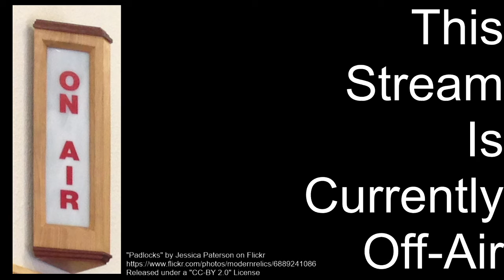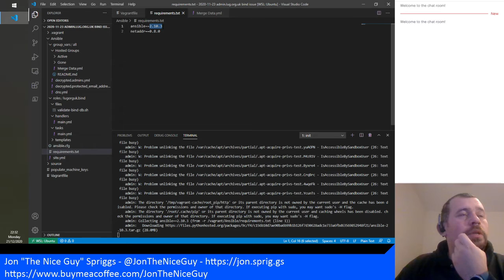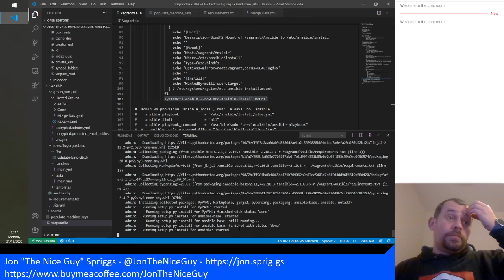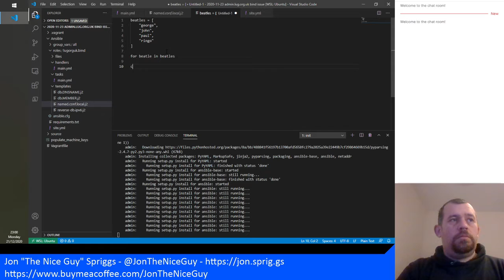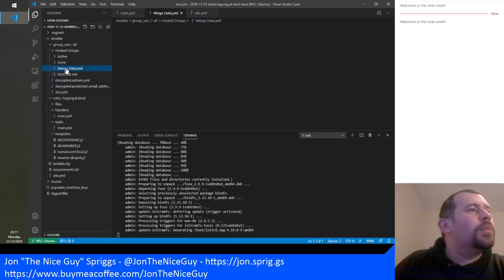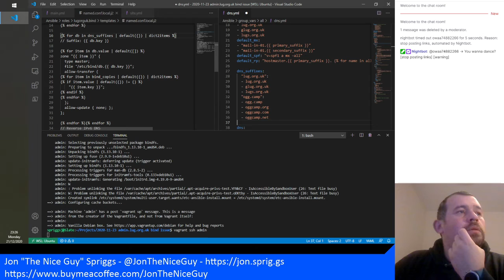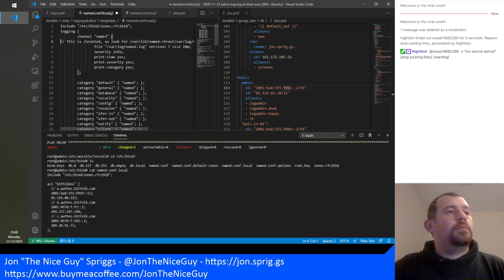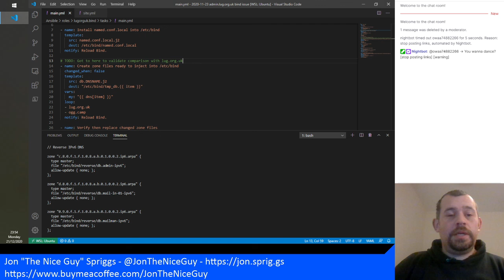Ansible all the things - Part 2, Vagrant up, Jinja2 and introduction to Ansible Roles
In this second twitch.tv stream, I boot my Vagrant based virtual machine, and then explain some of the jinja2 code in the role I've been creating. I then compare some of the generated output to the output that it's being compared to. Some success!

Oh, and I get my first blocked spammer! Huzzah, that means I've made it, right?! :)

I am Jon "The Nice Guy" Spriggs, and I'm developing an Ansible playbook to automate the running of lug.org.uk.